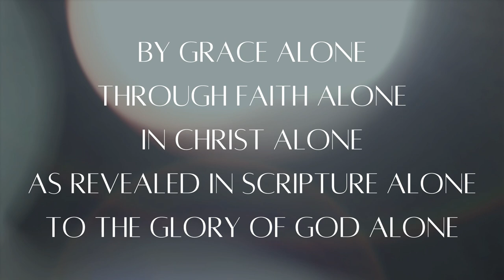Names Of God: El Emet - Psalm 31:1-5 - Jovi Harp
The faithfulness of God is a refuge for the Christian. No matter what happens in life we can trust that El Emet is the Faithful God who is the Rock of our Salvation!